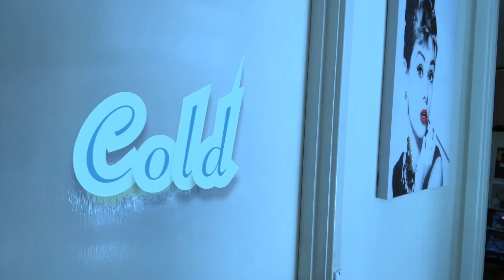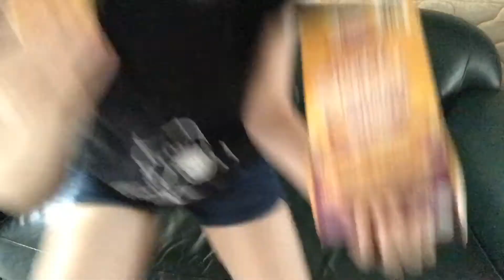"First World Problems (all parts)" Fan Video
Fan video of "First World Problems" by "Weird Al" Yankovic.
This took me forever to do, enjoy 😉